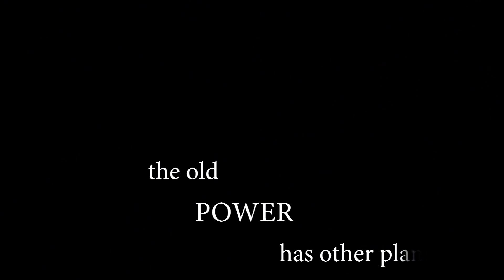"Judgement" Teaser Trailer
Ray Scales (Ian McMilan) wants complete control of organized crime in the city, but the old Mob leader (Daniel Baldwin) has other plans for Ray. Now only his retired hitman father (name not released yet...surprise) can save him. but can anyone trust the mystery woman? (Introducing Ilana Seidel)
Directed by M W Films (Levy Moroshan & Chris Weilert)